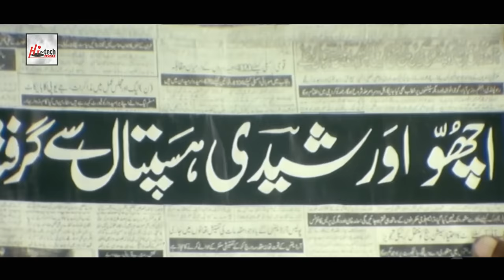ACHOO SHEEDI - SHAN & SAIMA - Tip Top Worldwide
92B SHIRELAND ROAD, SMETHWICK, WEST MIDLANDS B66 4QJ, UNITED KINGDOM. ACHOO SHEEDI -

STAR CAST: Shan, Saima, Babar Ali, Saud, Shafqat Cheema & Many More...